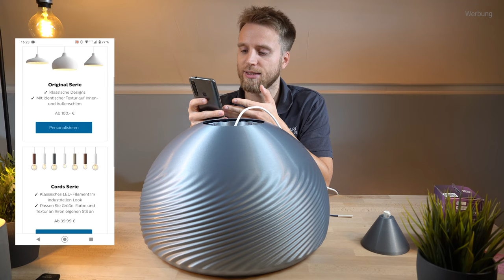Philips MyCreation im Test: Die Designerlampe aus dem 3D Drucker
Ich habe mir eine 3D-Pendelleuchte von Philips MyCreation geholt. In dem Video seht ihr, wie sie aussieht und wie einfach man eine Designer Pendelleuchte nach den eigenen Wünschen kreiert.